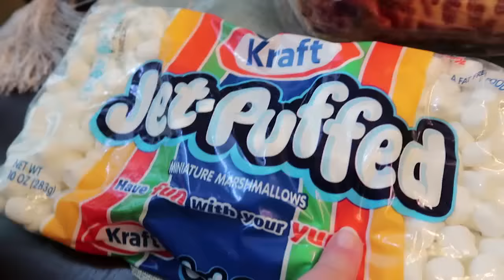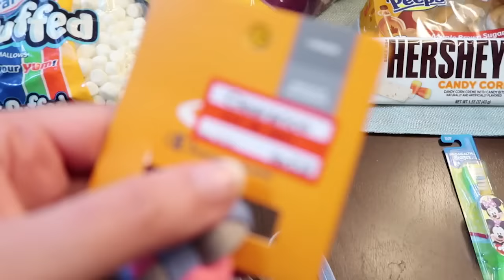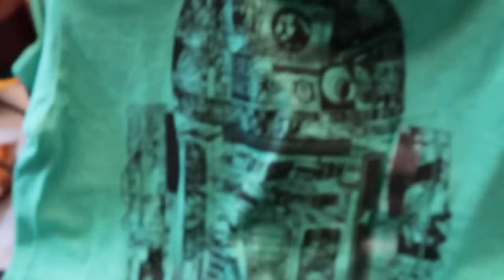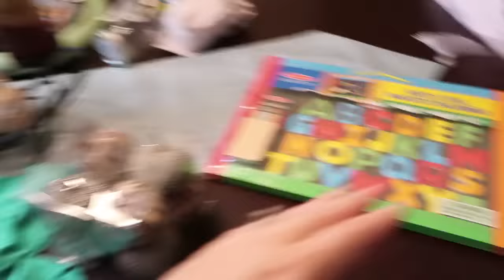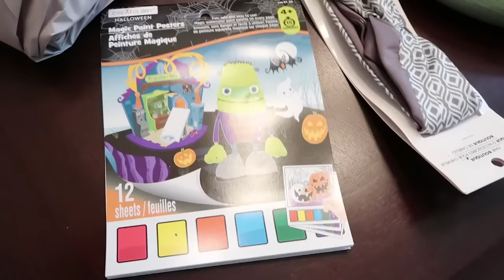Target and Michael's Haul!